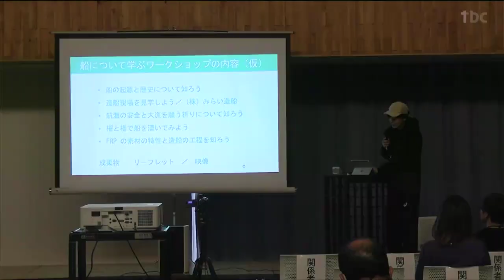「美術館にはあまり来てなかった…」どうするリアスアーク美術館の利用拡大 宮城・気仙沼市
宮城県気仙沼市にあるリアス・アーク美術館の利用促進を考える催しが、25日開かれ学芸員と行く街歩きツアーなどのアイデアが出されました。気仙沼市内で開かれた催しには、市民およそ50人が参加しリアス・アーク美術館の山内宏泰館長が美術館の社会的役割などについて講演しました。また、デザイナーや漁師など6人が美術館の利用促進を図るためのアイデアを発表しました。この中では・木材を伐採して和船を作るワークショップの開催や、・学芸員と行く街の歴史・文化を知る街歩きツアーなどの案が出されました。参加した人：
「美術館にはあまり来てなかったので、これからはイベントがあれば参加したい」リアス・アーク美術館の来館者はコロナ禍前は4万5千人でしたが、昨年度は2万4千人にとどまり基金も2026年度以降に枯渇する可能性があるということです。美術館は出されたアイデアを踏まえ利用促進のための施策を検討していきたいとしています。